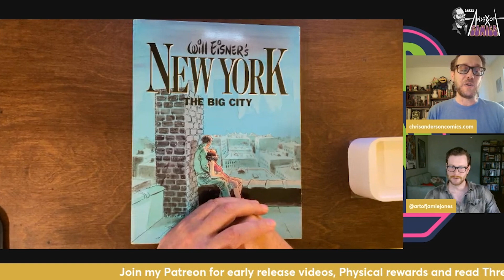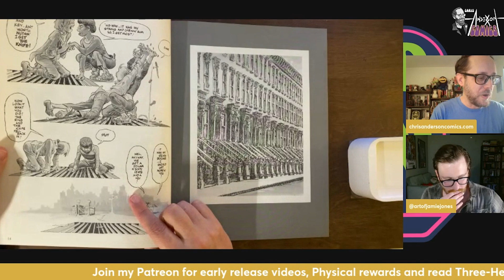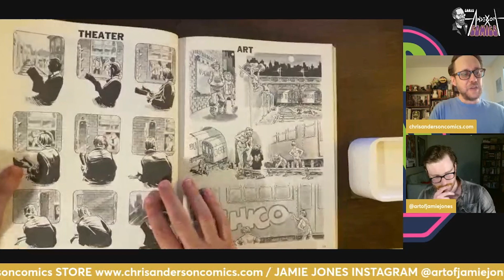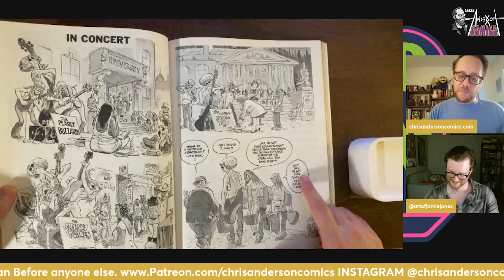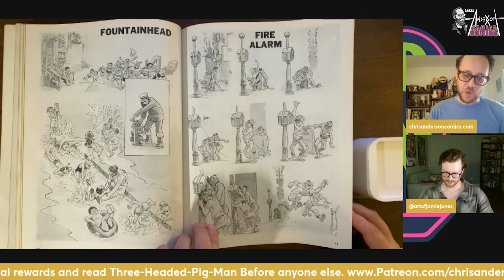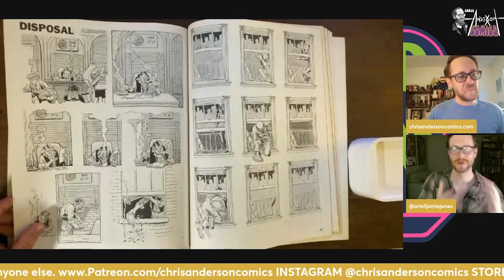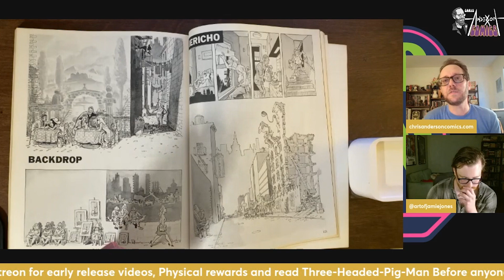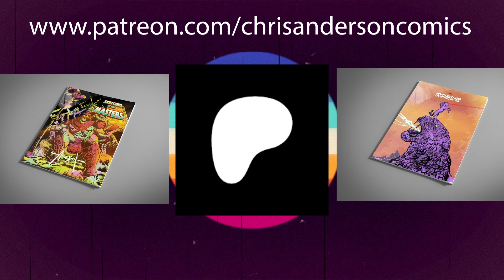Jamie Jones on Will Eisner's NEW YORK the Big City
Jamie Jones joins me once again to talk about Will Eisner's influence on his work. We specifically take a look at his book, NEW YORK the Big City which is a fascinating experimental comic in which each page or chapter is dedicated to a different aspect or object in the Big Apple.